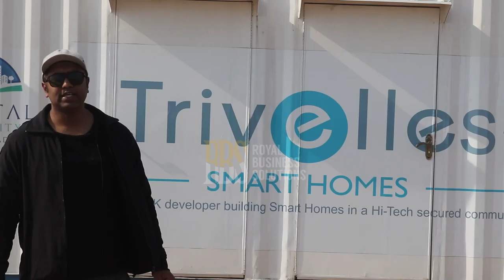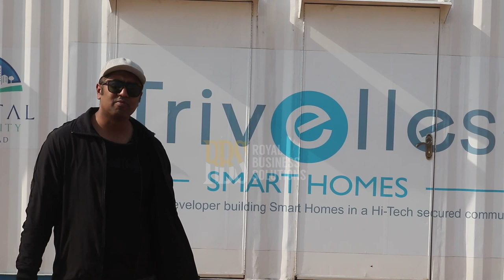Capital Smart City Islamabad Site Updates - Overseas Block District 1 - Smart Villas - March 2020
Capital Smart City Develpoment updates

Smart News